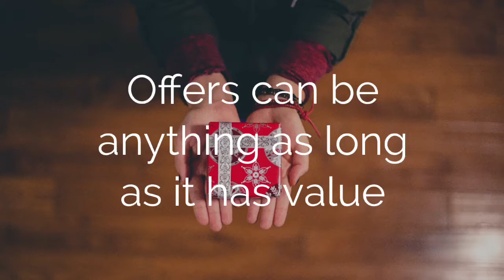1MMV 024 - Marketing Offer Examples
In this video, I shared the most common marketing examples. Plus, a different way of thinking about your content — or more specifically, how you can package them into marketing offers.

It’s already a month since I started this project. I missed a couple of days but i really enjoy doing them. I really believe these videos are a great way to learn more about effective digital marketing without sacrificing a lot of your time.

So if you know someone who might be interested, feel free to send them over to this channel. Look at the playlists and check them out. It’ll be the best investment of your time!

1minutemarketingvideos are short, straight-to-the-point videos on digital marketing. It covers both the basics and the advanced topics on digital marketing.

If you want to learn more about digital marketing, or want to stay updated on current trends, this is perfect for you. With less than 60 seconds each video, you won’t have an excuse not to learn something new everyday.